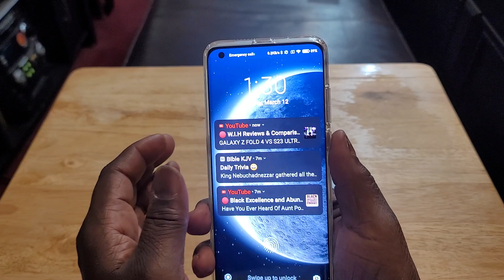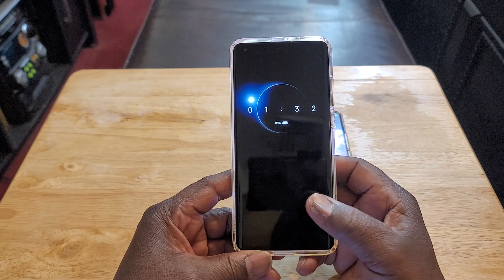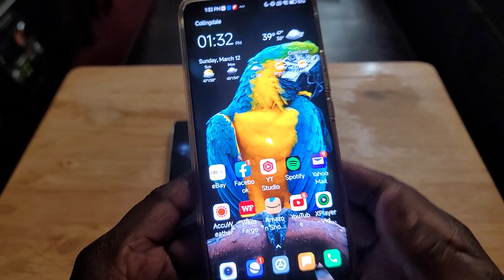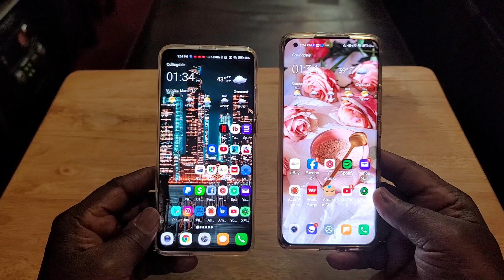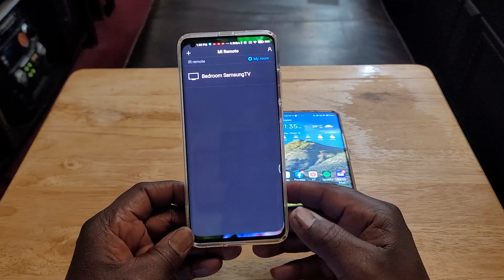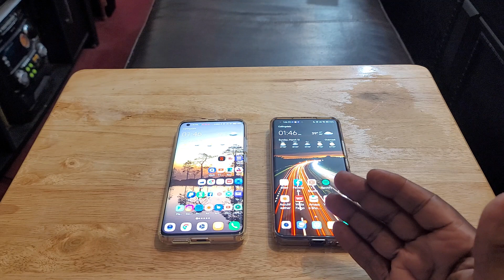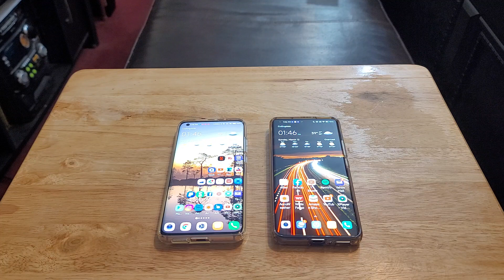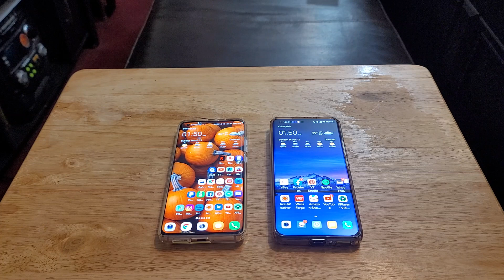Why the MI 11 Ultra was a great upgrade from The MI 10 Pro